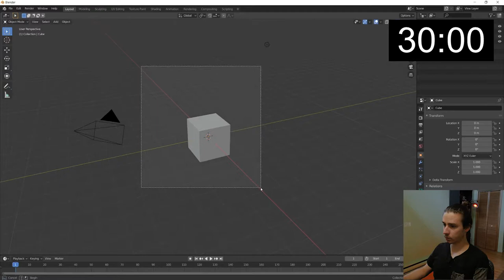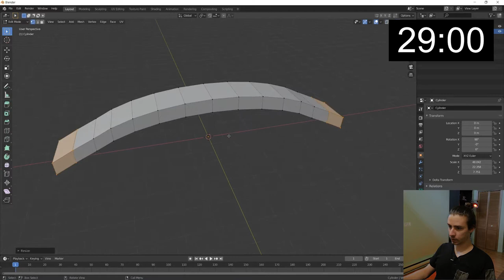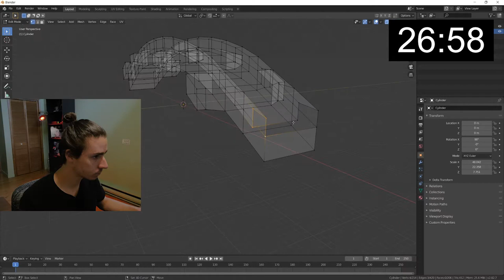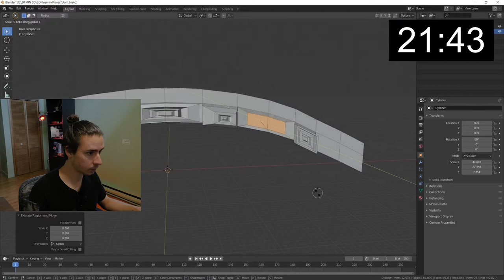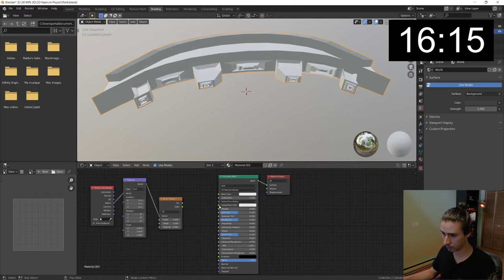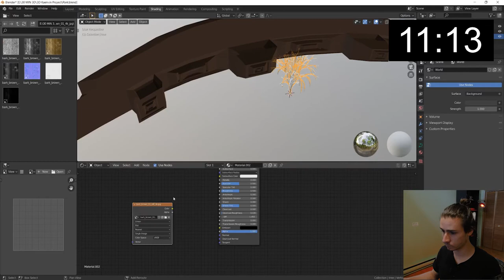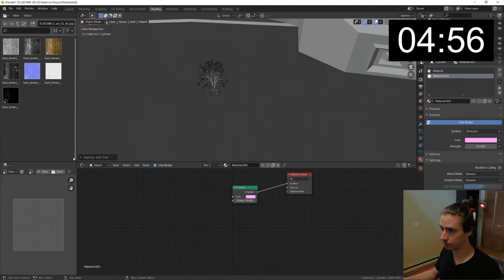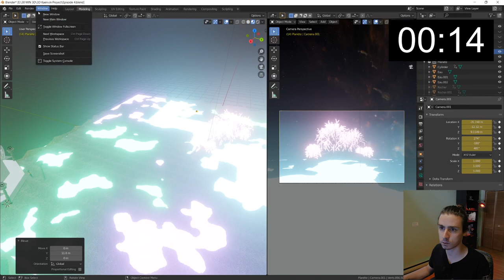30 min 3D # 4 | Modéliser un pont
4e épisode : je modélise une pont avec des arbres lumineux un peu bizarre en 3D sur Blender en 30 minutes !